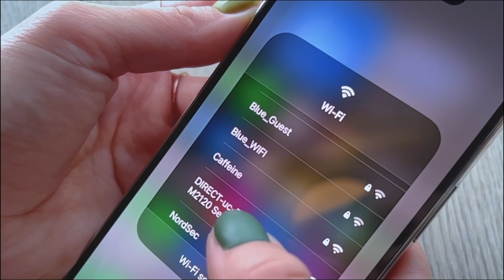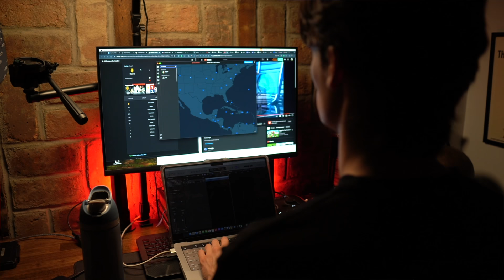The Midfield Miracle Nobody Expected